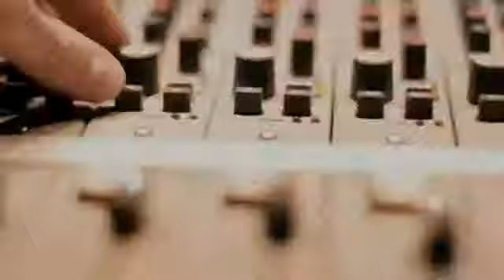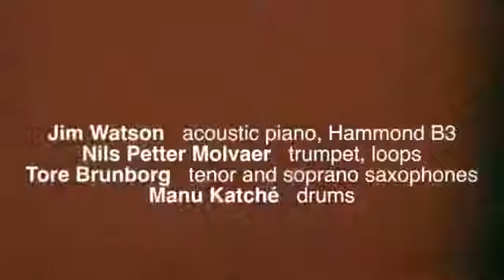Manu Katché - Trailer album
4ème album, éponyme, du batteur Manu Katché pour le label ECM. C'est à partir d'arrangements souvent inspirés de modules rythmiques que le batteur influe la direction musicale de l'ensemble. Son jeu de batterie reconnaissable, propulsif et au groove relaxe, porte littéralement les solistes.

Manu Katché en concert à Gaillac (Tarn - 81) le samedi 6 avril 2013 dans le cadre du festival Les Ptits Bouchons 2013

© Manu Katché / UniversalMusicFrance